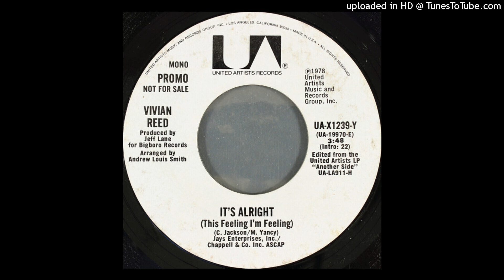VIVIAN REED "It's Alright" 1978 UA RECORDS (7')